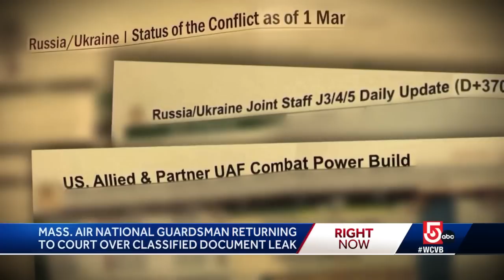Mass. Air National Guardsman returning to court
The Massachusetts Air National Guardsman accused of leaking classified military documents is heading back to court.